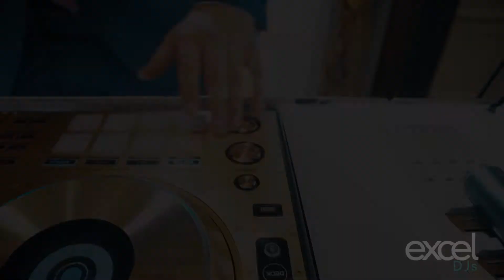DJ Wes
Performing at the Brownstone in Paterson NJ